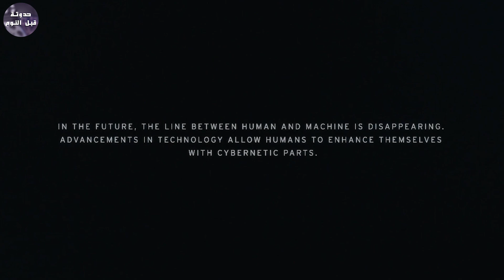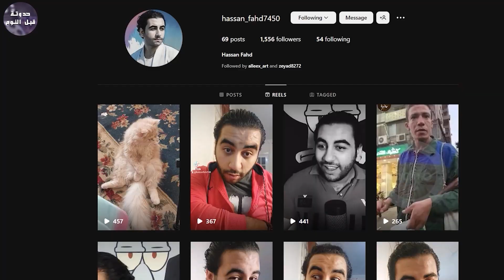روبوت بعقل بشري في سنة 2023 🧠🔥- ملخص فيلم Ghost In The Shell🔥